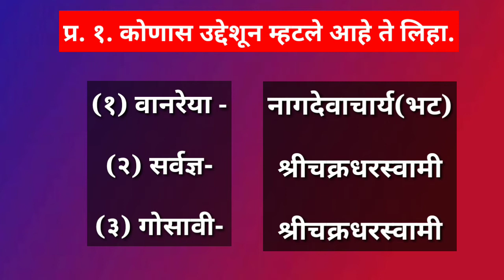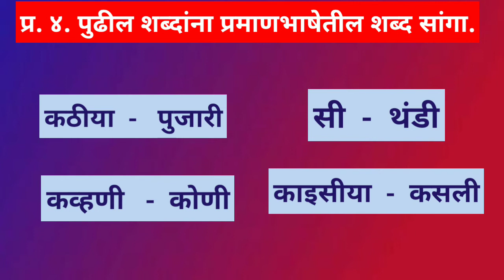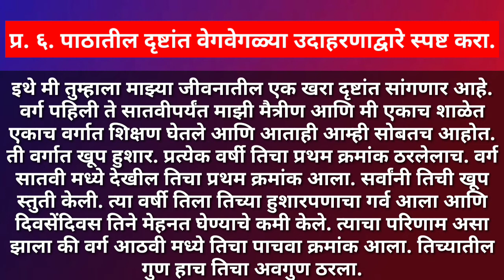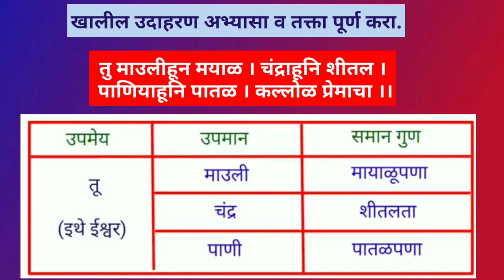Swadhay class 9 marathi स्वाध्याय कीती कठीयाचा दृष्टान्त। Swadhyay kirti kathiyacha drushtant std 9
स्वाध्याय इयत्ता नववी मराठी. Swadhyay class 9 marathi, स्वाध्याय कीर्ती कठीयाचा दृष्टान्त, Swadhyay kirti kathiyacha drushtant, std9, swadhyay class 9, Kirti kathiyacha drishtant, किर्ती वठीयाचा दृष्टांत, कीर्ती कठीयाचा दृष्टान्त, स्वाध्याय वर्ग नववी, स्वाध्याय वर्ग नववा मराठी, Swadhyay std 9, Class 9 marathi, Class 9, Std 9 marathi, Std 9, इयत्ता नववी मराठी